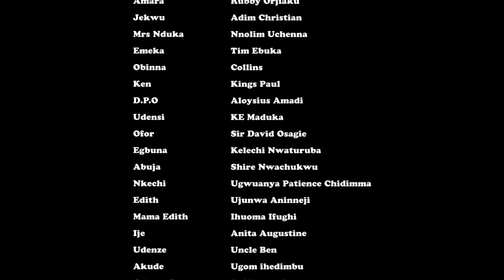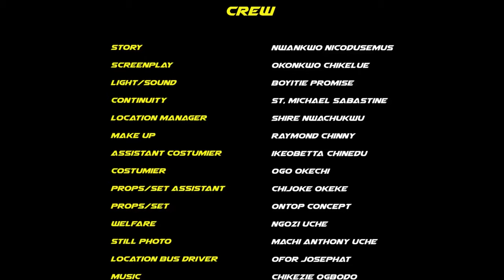They Were Shock To See The Boy The Insulted Return Back To D Village As A Billionaire -ZUBBY MICHEAL